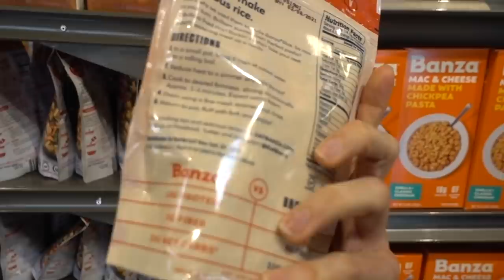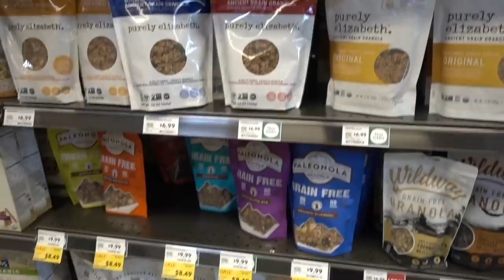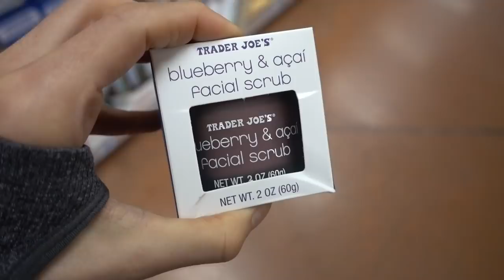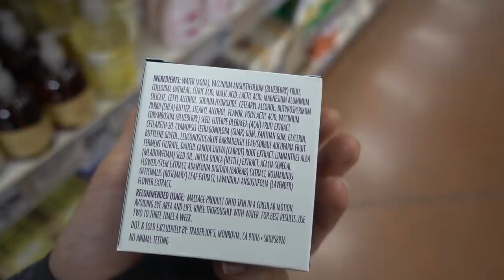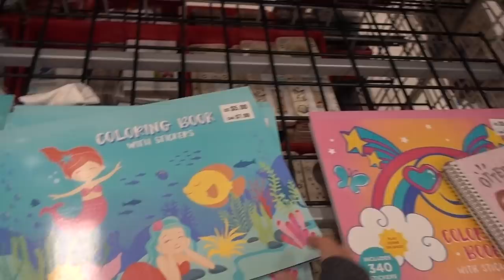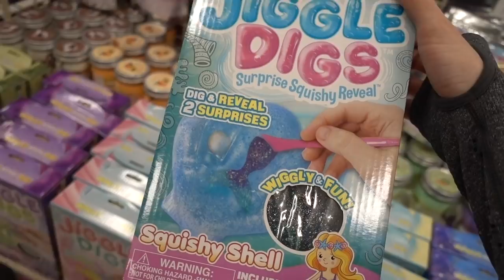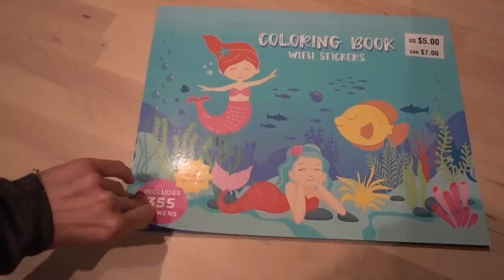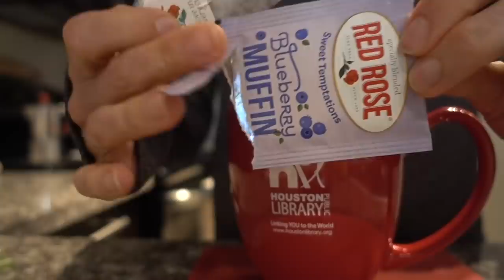VLOG: NEW TRADER JOES SKIN CARE, RELAXING SUNDAY| DR DRAY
HAPPY SUNDAY! TODAY I CHECK OUT SOME NEW SKIN CARE FROM TRADER JOES.  WE ALSO LOOKED IN MICHAELS AND I GOT A NEW COLORING BOOK.